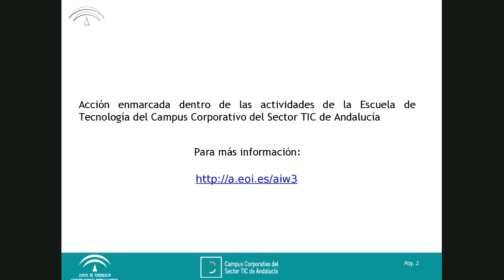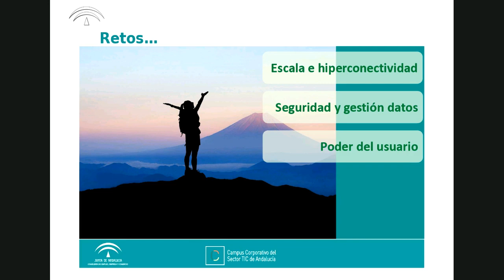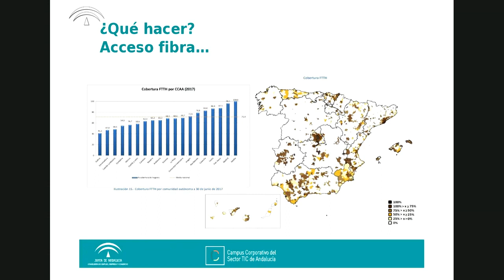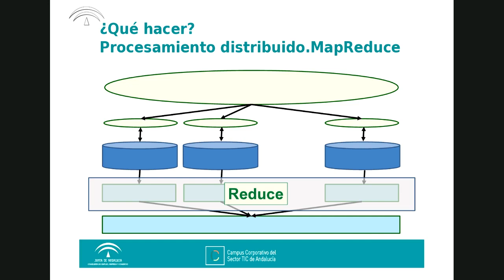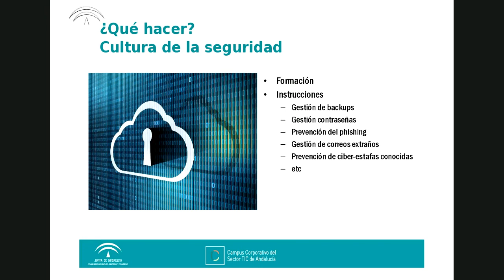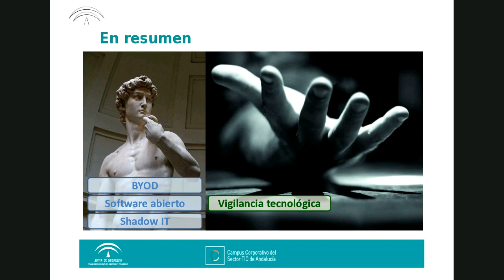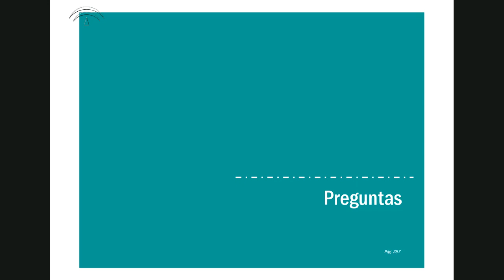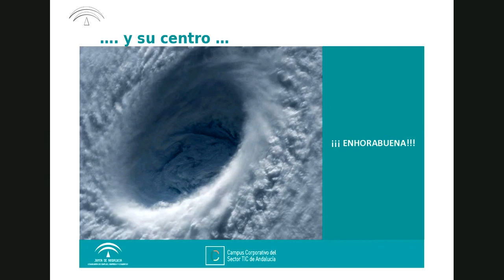Webinar 4 Retos del sector TIC ante la revolución digital, con Ignacio González de los Reyes Gavilán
La Transformación Digital es un hecho que afecta a todas las empresas. El sector TIC juega un papel muy especial en esta revolución digital, ya que actúa no sólo como receptor de soluciones digitales sino también como generador y operador de las mismas. En este contexto, debe afrontar unos desafíos singulares, que le son propios y exclusivos. En este webinar se revisarán de una forma muy clara y sencilla los retos más relevantes a los que ha de enfrentarse el sector y se delinearán las principales vías de actuación.